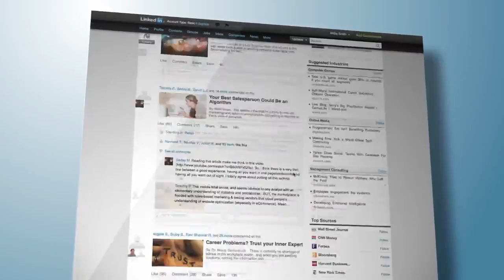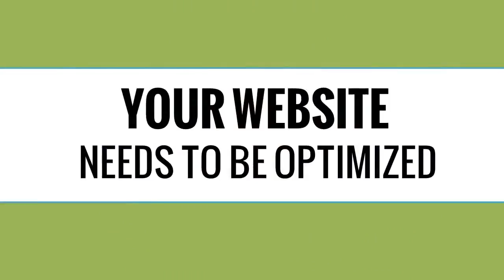What Is SEO? - DigitalFocusSeo.com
Have you heard about SEO and how it can triple your sales over the year, but don't know exactly what it is? This video explains what SEO, or Search Engine Optimization, is all about.

Want to see if you can triple your sales over the next year?

DigitalFocusSeo.com